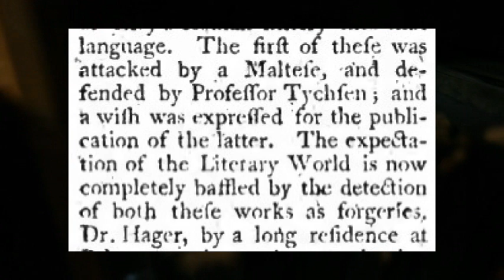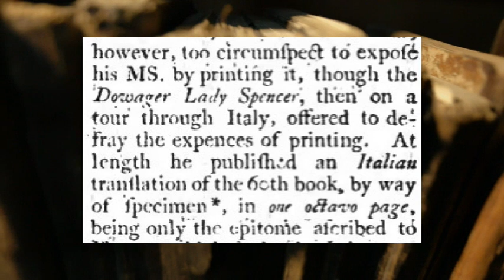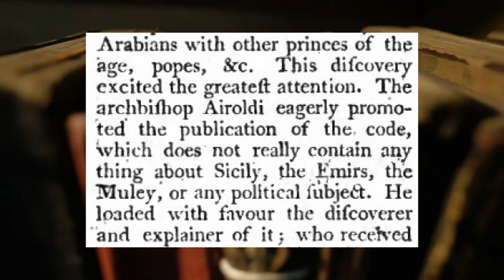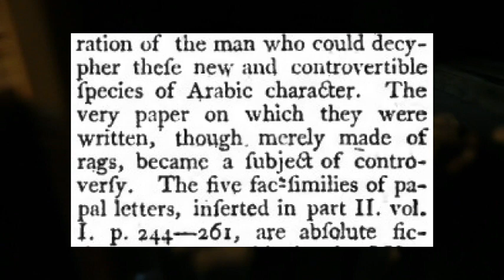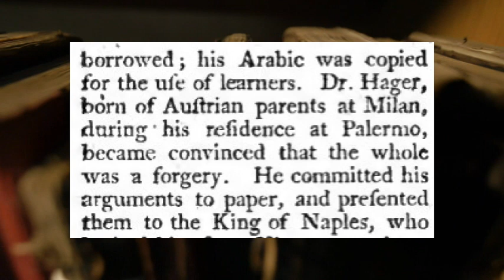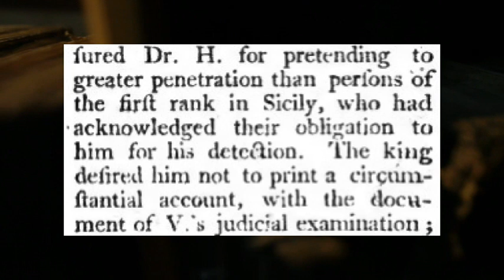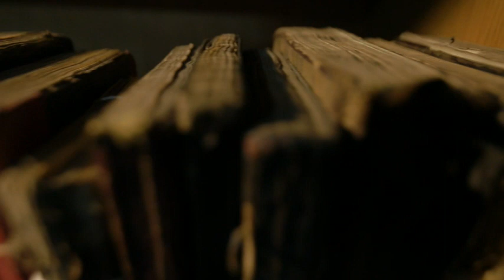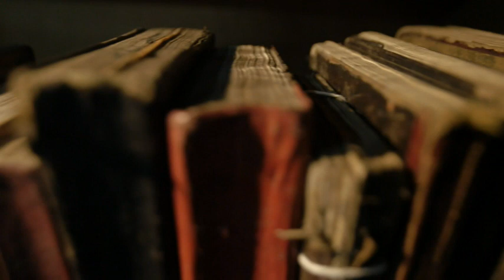How They Caught Forgers in 1800 - The Gentleman's Magazine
Hi! I'm Micah and I read newspaper articles in the public domain. All text is no longer under copyright.

Newspaper reference: The Gentleman's Magazine, "The Detection of two Literary Forgeries", March 1800, pg. 220

If you know of an interesting article you would like me to read, please mention it in the comments below. I love suggestions.